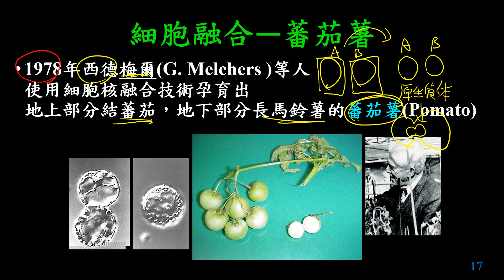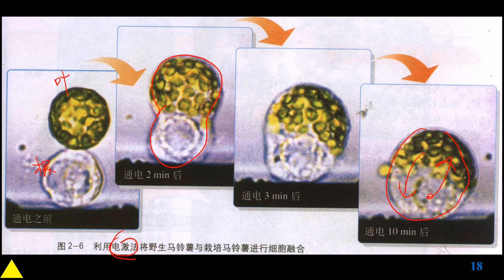11301選修生物(一)1-2-04細胞融合實驗證明細胞膜為流體(三射)(有字幕)